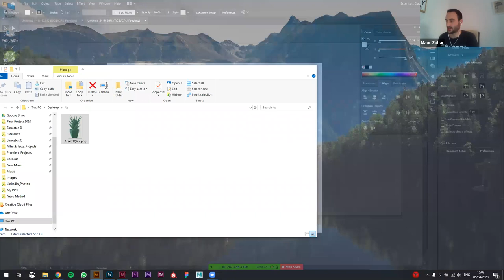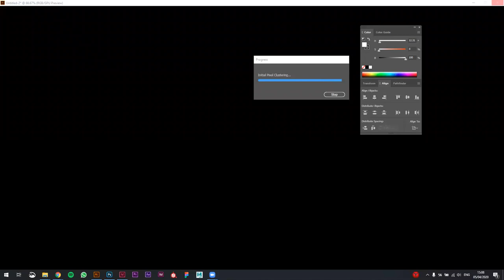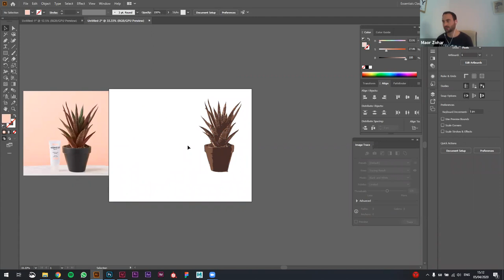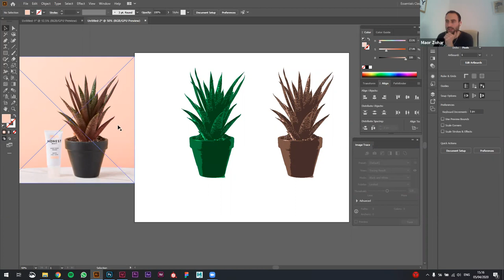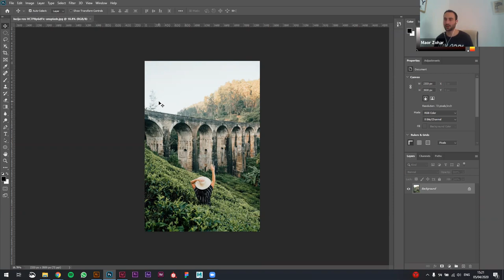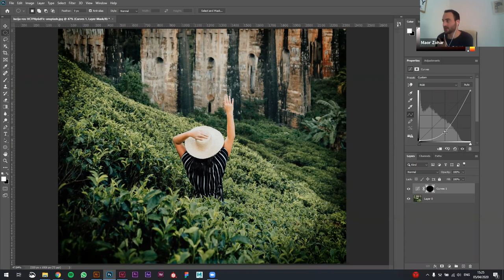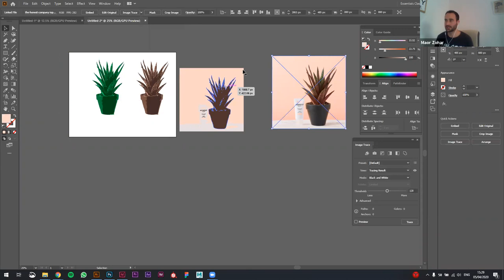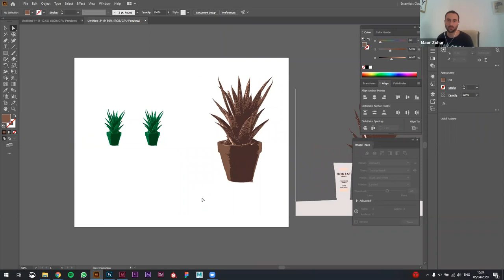שיעור #1 - Image trace | Vignette